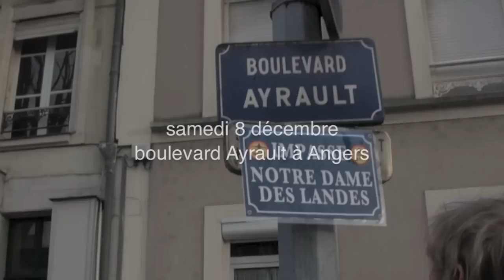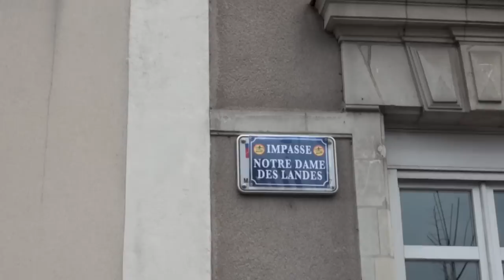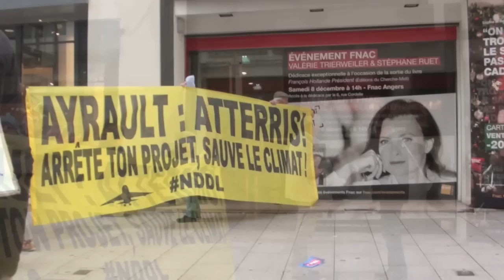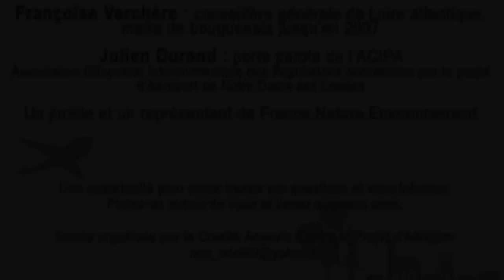Angers : boulevard Ayrault rebaptisé "Impasse Notre Dame des Landes" par les citoyens....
Dommage que la présentation presse et média nationaux de ce que nous avons fait ait été détournée par la visite de la "Première Dame" que certains d'entre nous n'auraient jamais du rencontrer. En tout cas, l'opposition était belle et bien là, dans ce que vous voyez sur cette vidéo et pas dans les salons feutrés de Curnonsky...

A l'initiative du Collectif de Citoyens Angevins Contre le Projet d'Aéroport :
Le boulevard Ayrault a été rebaptisé par les citoyen(ne)s angevin(e)s, et la nouvelle plaque

Réalisé par Naz Oke (FdG) pour le Collectif